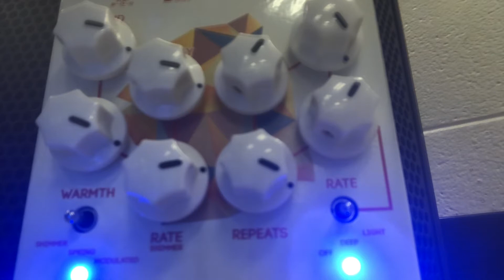11/18/2021 Experiment #1 Keeley Electronics Caverns Shimmer setting